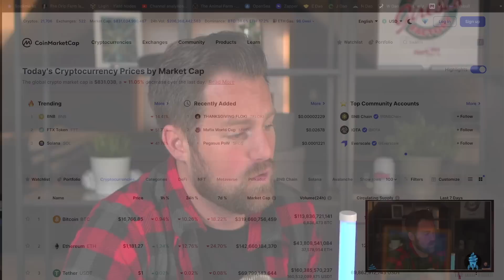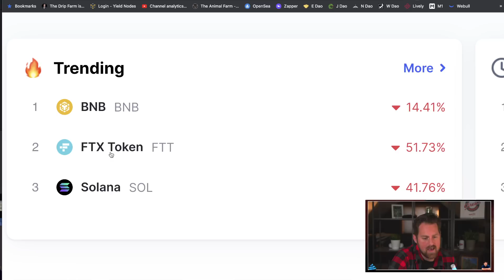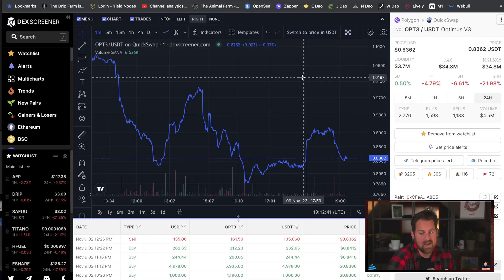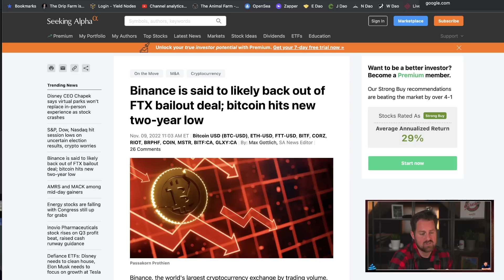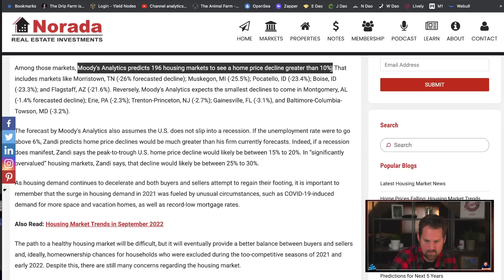IS THE CRYPTO CRASH COMING...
Be smart out there.  No one is going to bail you out.

If you are a business owner I have something I want to tell you about.  You have to have w2 employees.  Join my private chat for free and I'll drop the video there this week.  I just made a guy 88K before making this video for you.  Trust me.

💧Buddy Address:  0x6C962dB2c737665e78cB709AFeD1A9448Ef50ccc

🎥 VIDEO COURSE AND LIVE MENTORSHIP WITH JONATHAN - How To Grow From Zero To 10,000 Subscribers COURSE

(Take the pledge and join 1000 other drippers dedicated to building wells around the world through our Drip profits)

I am not a financial advisor and all information on my YouTube channel should be taken as entertainment only.  Always invest at your own risk.  Do your own research.